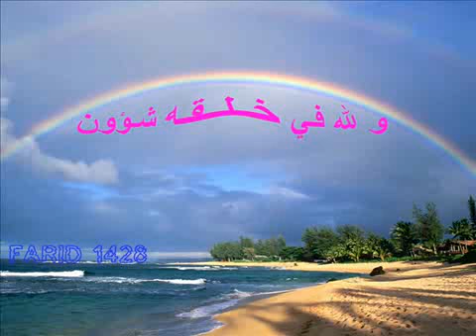ولله في خلقه شؤون "اصغر فتاة في العالم"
امين علي نصرالله ام الفحم